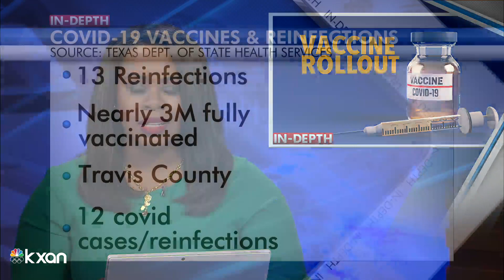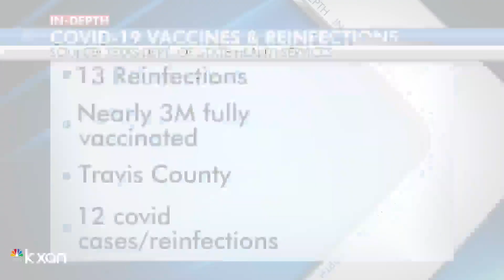First day for new APH drive-thru vaccination site at Toney Burger Center on Saturday